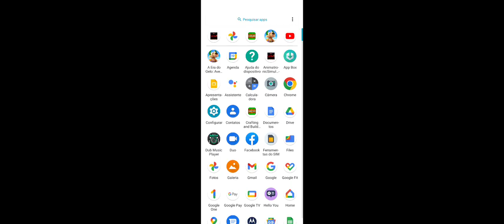withered bonnie animatronic